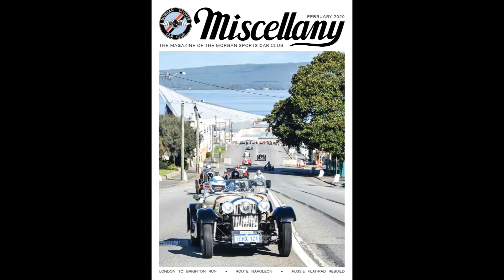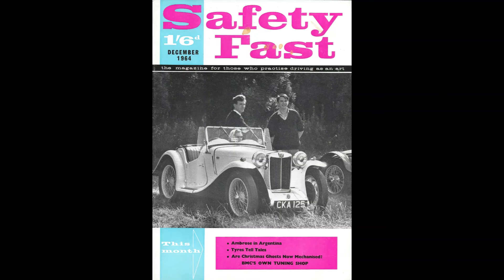Morgan Etcétéra 2020 02 15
Morgan Etcétéra,
L’actualité des clubs Morgan à travers le monde, mais aussi les grandes marques anglaises, Austin, Alvis, Aston Martin, Daimler, Healey, Jaguar, MG, Mini ,  Triumph , TVR, etcétéra……Les grands moments d’hier et d’aujourd’hui , des beautés aussi……
The news of Morgan clubs around the world, but also the big British brands, Austin, Alvis, Aston Martin, Daimler, Healey, Jaguar, MG, Mini, Triumph, TVR, etcétéra The great moments of yesterday and today, beauties too .